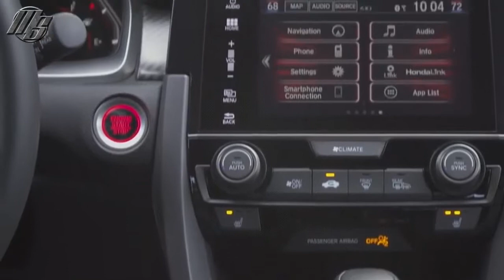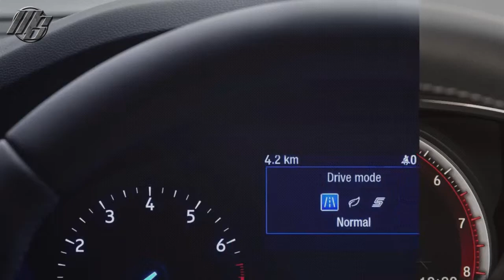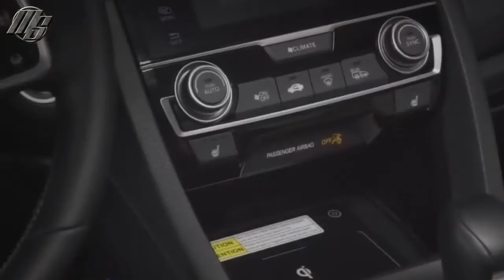2019 Ford Focus vs 2018 Honda Civic - Motorshow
2019 Ford Focus vs 2018 Honda Civic